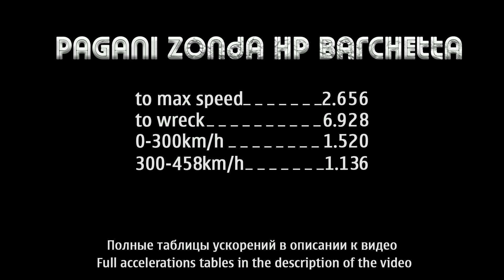Asphalt 8 - Pagani Zonda HP Barchetta - test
All accelerations in ranks 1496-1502, 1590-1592, 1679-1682, 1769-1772 and 1858+ on my tables